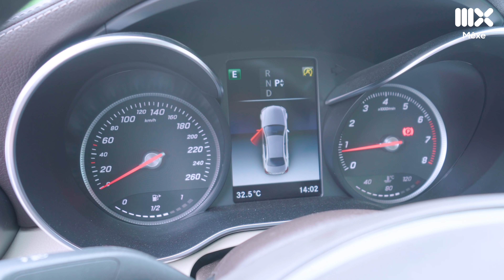Lần đầu lái Mẹc: Thật sự khác bọt anh em ạ!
Người sử dụng ô tô phổ thông tại Việt Nam ắt hẳn không nhiều người có cơ hội được cầm lái 1 chiếc xe ô tô có giá trị lên tới 2 tỉ đồng. Thật may mắn cho Mạnh Linh khi là reviewer của Kênh Mê Xe để có cơ hội được cầm lái chiếc Mercedes C250 Exclusive đời 2018. Hãy cùng xem lần đầu lái xe xịn, cảm nhận của Mạnh Linh sẽ thế nào? Chiếc xe có thật sự khác bọt và xứng đáng với mác “xe sang” hay không? Tất cả sẽ được làm rõ trong video này.

Cám Ơn Báo Đỏ Detailing - 4/37 Trần Quốc Hoàn - Cầu Giấy - Hà Nội đã hỗ trợ cho chúng tôi mượn chiếc xe này để thực hiện video

© Bản quyền thuộc về VT MEDIA & MÊXE
© Copyright by VT MEDIA & MÊXE. Please do not Reup